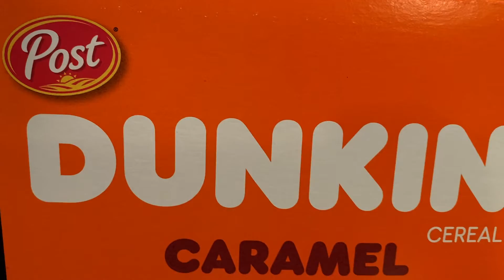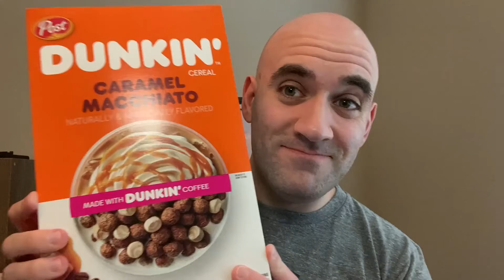Flax on Snax, Episode 18: Dunkin' Caramel Macchiato Cereal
Not satisfied with just putting its coffee into stores, Dunkin' is now putting its coffee into CEREAL, and putting THAT in stores.  But can it possibly be any good?  Watch and find out!